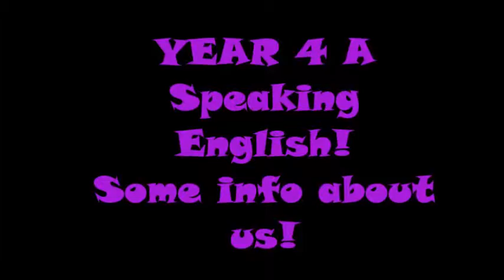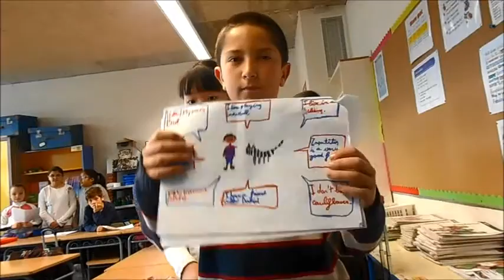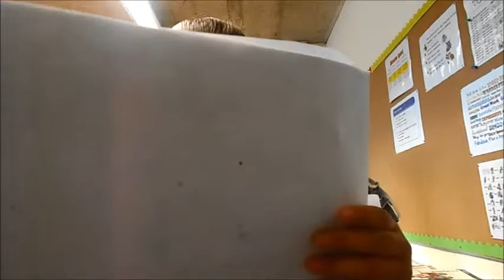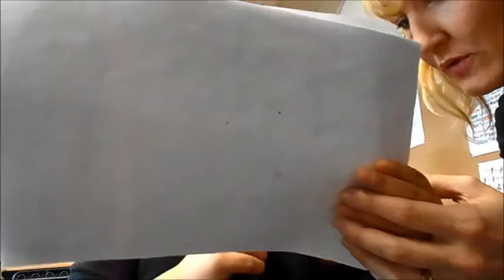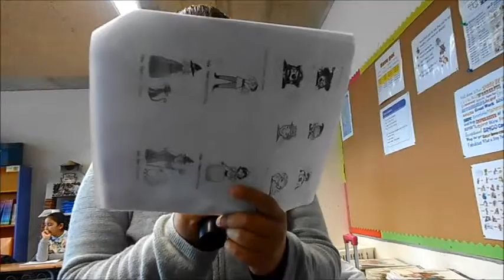2015-2016_YEAR4A_TALKING ABOUT US_ POMPENGLISH.blog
Snow White gave us some information about her.
Now , we give information about us!
We love using our new microphones!!